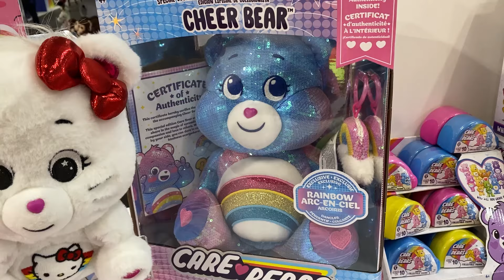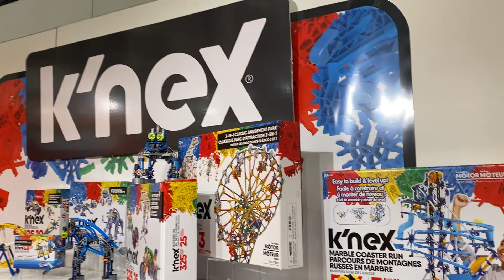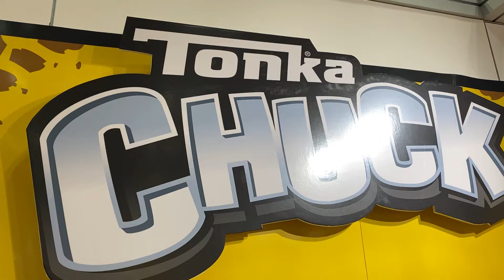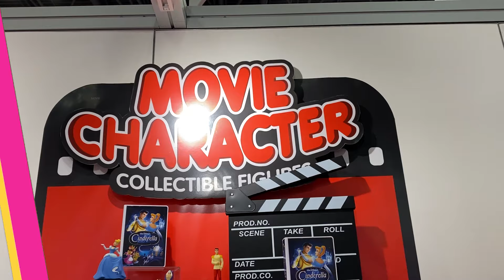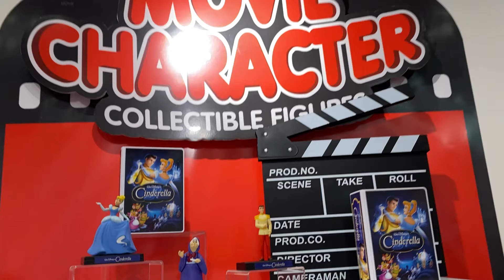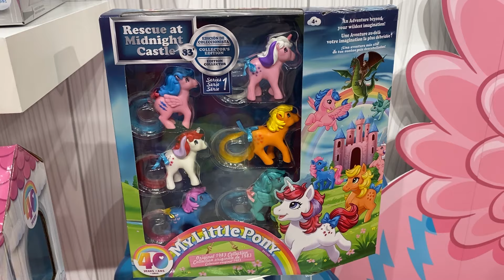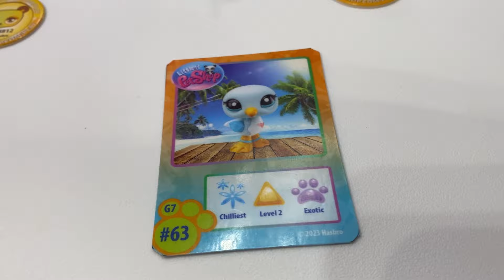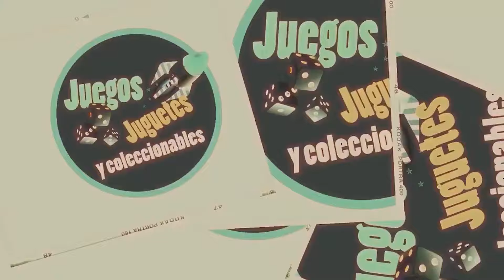Recorrido por BASIC FUN en Toy Fair: Cariñositos, My Little Pony Clasico, TONKA ► JJyC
HOY vemos lo que BasicFun llevo a la ToyFair desde Ositos Cariñositos, Pizarron Magico, Tonka y mucho más ¿Cual es tu favorito?